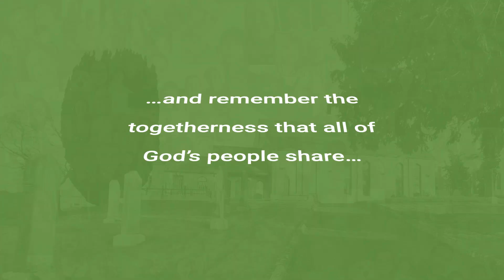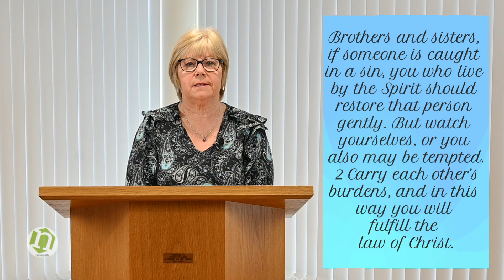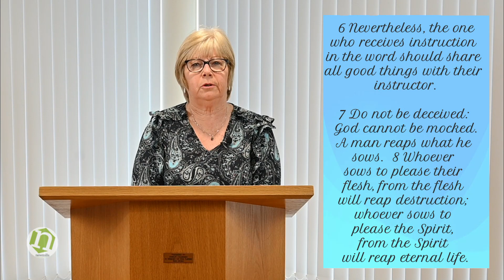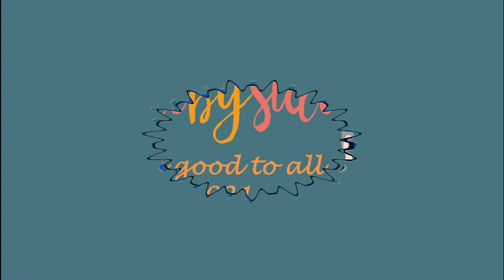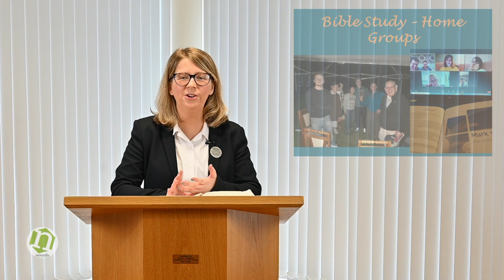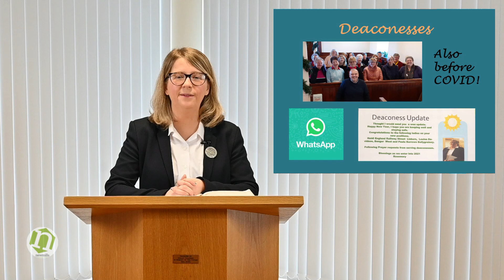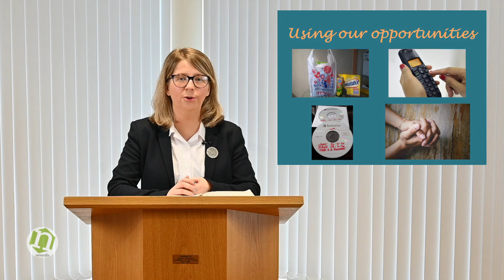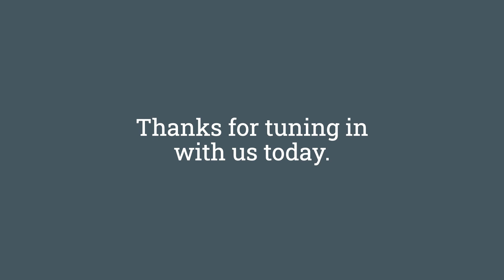Sunday 28 Feb 2021 | Connect Service